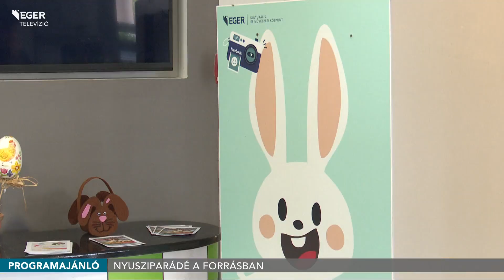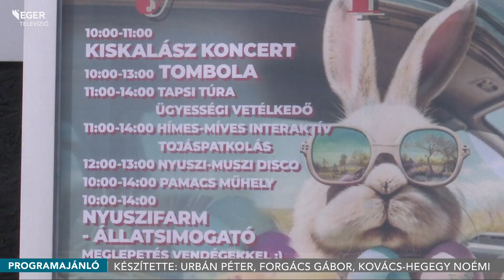Húsvéti programkavalkád a városban - 2024.03.28.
Nyuszi-muszi disco, íjászverseny, húsvéti játszóház. Többek között ilyen programokkal várják a kicsiket és nagyokat Egerben az ünnepek idején. A várban, a Forrás Gyermek és Ifjúsági Házban, valamint a Tűzoltó Játszóházban is készülnek a hosszú hétvégére.